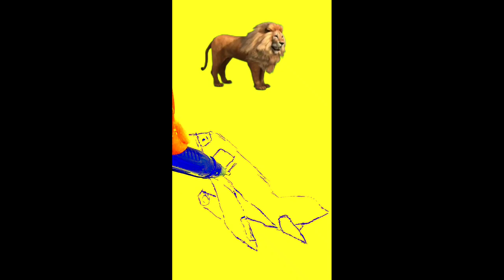Drawing and coloring an airplane for children